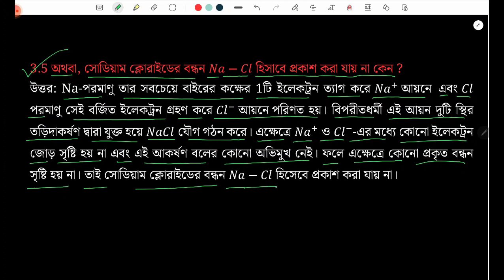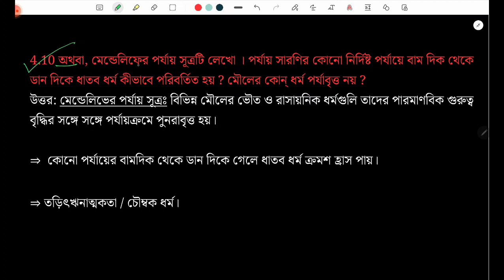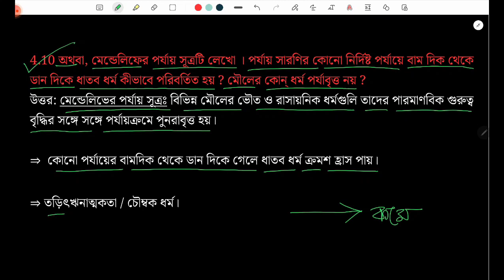Parsad Test Paper solution // WBBSE test paper 2023 // physical science solved // page 280 //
MADHYAMIK WBBSE TEST PAPER 2023 PHYSICAL SCIENCE PAGES 256 SOLUTION // WBBSE TEST PAPER-2023  PHYSICAL SCIENCE //
Today in this video we will discuss the solution of MADHYAMIK WBBSE TEST PAPER 2023 physical science from pages 280.
Source:
1) WBBSE TEST PAPER 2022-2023
2) PRANTIK publication text Book  (মাধ্যমিক ভৌতবিজ্ঞান ও পরিবেশ) ও সহায়িকা।
3) SANTRA publication text Book (ভৌতবিজ্ঞান ও পরিবেশ পরিচয়)
4) CHHAYA publication text Book (ছায়া ভৌত বিজ্ঞান ও পরিবেশ) ও সহায়িকা